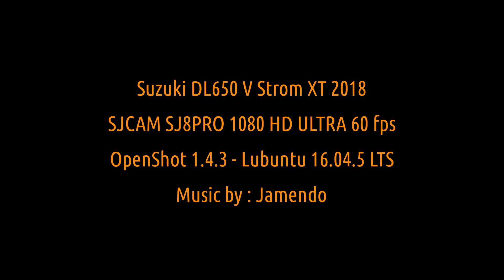Suzuki DL650 V Strom XT 2018 - Fresh summer ride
August 2020

SJCAM SJ8PRO 1080 HD ULTRA 60 fps

Rendered 1080 HD 30fps